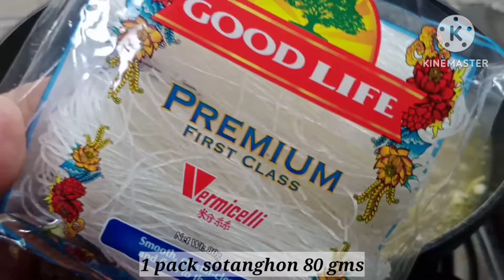SABAW PA LANG ULAM NA! PAG GANITONG LUTO ANG GINAWA MO SA MANOK! MAPAPA WOW KA SA SARAP!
Ingredients

1/2 kg chicken pieces
salt and pepper
cooking oil
1 thumbsize ginger
4 cloves garlic
2 pcs onion
1 pack sotanghon 80 gms
2 pcs Patola
fish sauce
black pepper
spring onion

Chicken sotanghon soup
Chicken with sotanghon and Patola
How to cook chicken sotanghon with Patola
Patola with sotanghon
Chicken with Patola
Chicken soup with sotanghon
Sotanghon Patola with chicken
Chicken with Patola soup
Chicken recipes